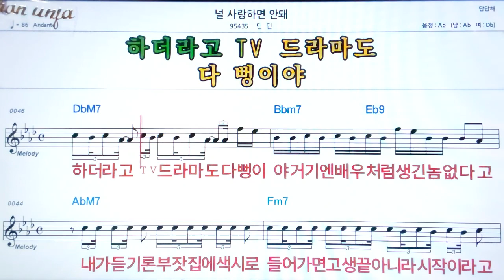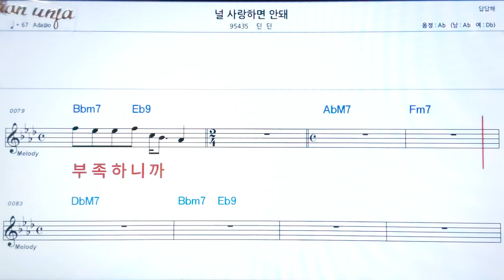널 사랑하면 안돼/딘딘👍악보, 노래,기타 코드,가사,Karaoke*가라오케 반주